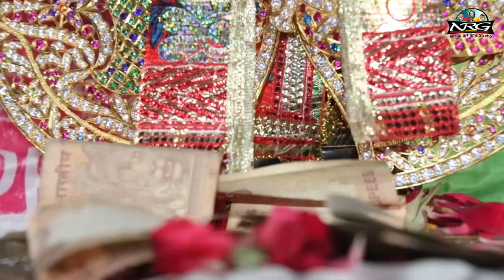ऐसा भजन हो तो दिल खुश हो जाये Shri Krishna Bhakti : Thali Bhar Ne Lai Khichdo | Neeta Nayak Live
☛Song :  Thali Bhar Ne Lai Khichdo
☛Singer : Neeta Nayak
☛Album : Fatehnagar Live
☛Cameraman : Nilesh Vaishnav, Ashish Vaishnav
☛Editor : Narayan Kumawat
☛Lable : Baba NRG Music & Films Studio
☛Category : Devotional
☛Sub Category : Mata Ji Bhajan
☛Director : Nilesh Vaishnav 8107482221